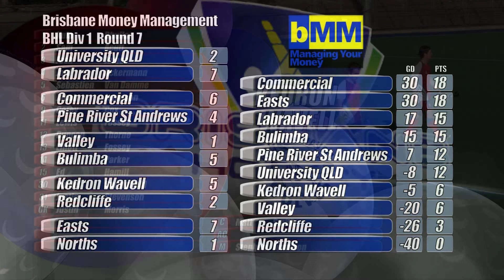BMM BHA rd 08 Norths v Kedron